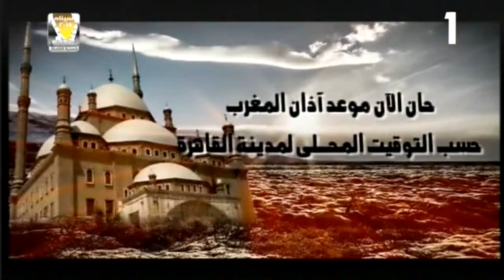تصريحات وزير البترول خلال المؤتمر الصحفى لمجلس الوزراء عن طرح شركات بترولية بالبورصة 18-3-2018